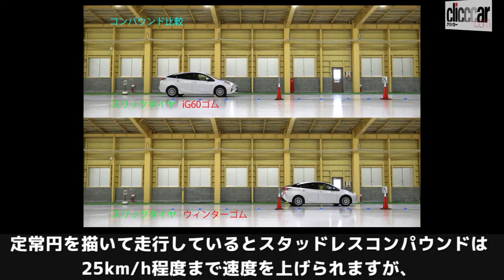スタッドレスコンパウンドで作った「スリックタイヤ」の性能は？【読み上げてくれる記事】